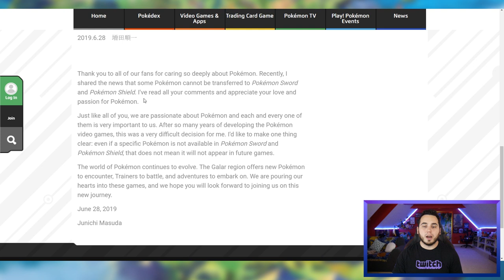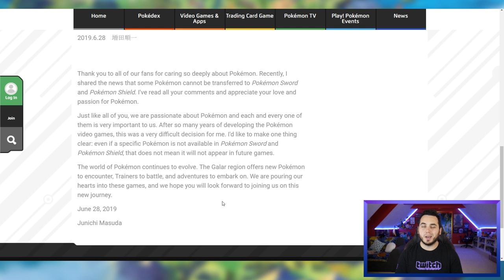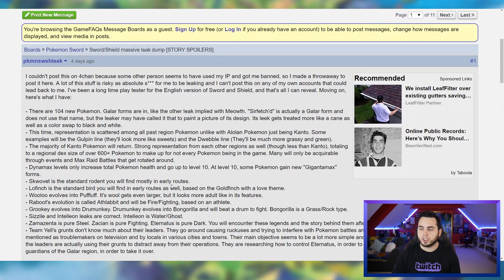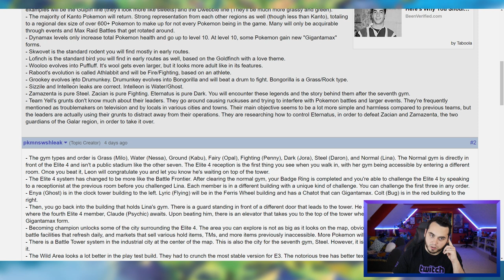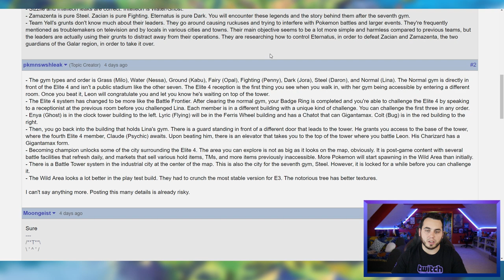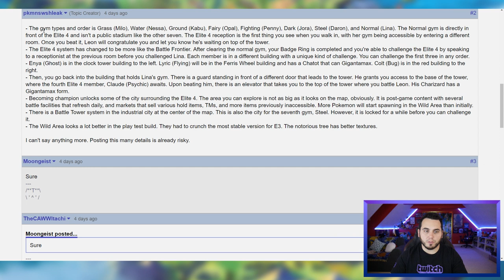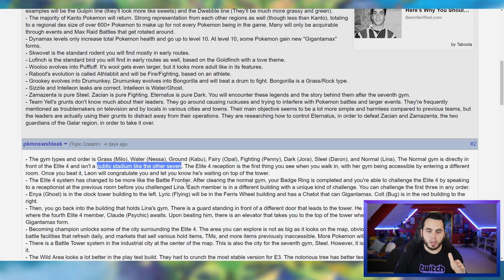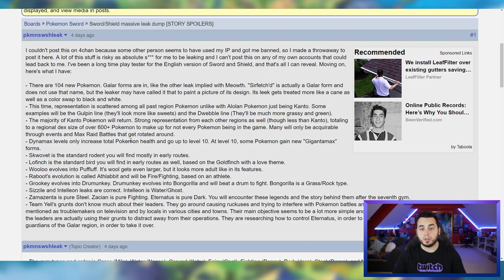BONGORILLA, INTELLEON and MORE! NEW RUMOR for POKEMON SWORD and SHIELD!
NEW RUMOR for EVOLUTIONS in SWORD AND SHIELD!
POSSIBLE STORYLINE, ETERNATUS and MUCH MORE!

A new Pokemon Sword and Shield Rumor has surfaced and this one indicates a lot of information regarding the National Dex and Pokedex for Pokemon Sword and Shield! It also details Gigantaxmaxing, new forms, Galar forms and much more! Let me know your thoughts!
Dynamaxing Gigantamaxing, Sirfetch'd, Skwovet Greendunt Milo Kabu Nessa Eternatus